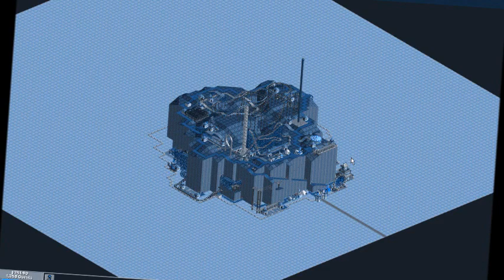Roller Coaster Tycoon: Thunder Rock Timelapse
A timelaspe of the last scenario in Roller Coaster Tycoon.

Roller Coaster Tycoon 3: Flat Head Four
Copyright to Frontier Developments and Alistar Lindsay.

LINKS